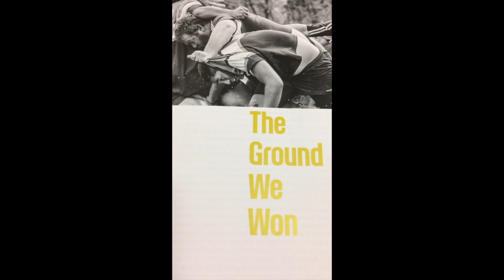Scena Buffa - The Ground We Won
Andiamo con Federico Buffa alla scoperta del suo Festival. Oggi ci parla di The Ground We Won. Scopri gli altri video su